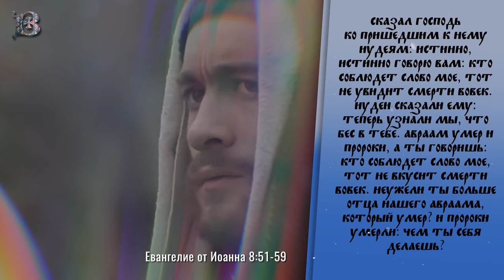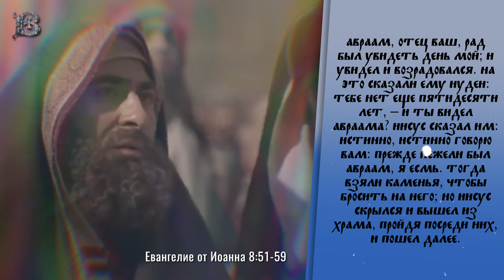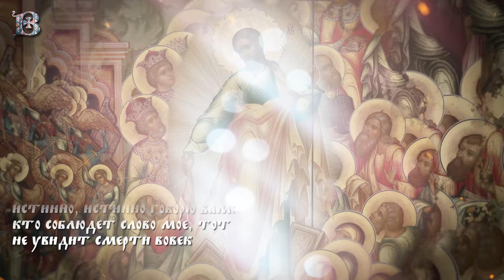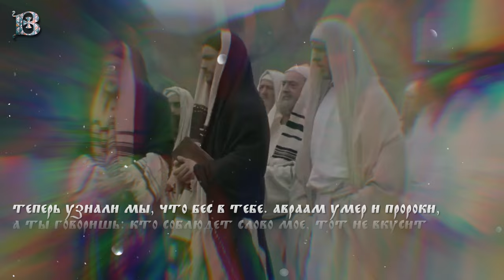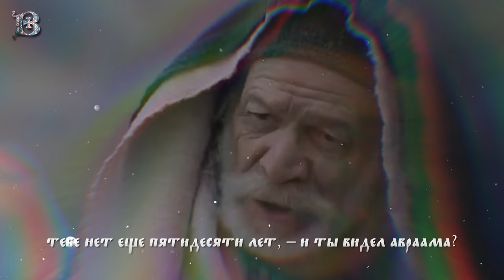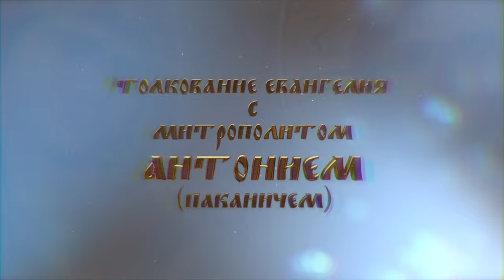Толкование Евангелия с митрополитом Антонием (Паканичем). Вторник, 24 мая 2022 года.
Сегодняшнее Евангелие начинается с возвещения одной весьма важной истины, которая, фактически, отличает христианство от прочих религий.

Евангелие от Иоанна 8:51-59,  33 зачало: "Сказал Господь ко пришедшим к Нему Иудеям: истинно, истинно говорю вам: кто соблюдет слово Мое, тот не увидит смерти вовек. Иудеи сказали Ему: теперь узнали мы, что бес в Тебе. Авраам умер и пророки, а Ты говоришь: кто соблюдет слово Мое, тот не вкусит смерти вовек. Неужели Ты больше отца нашего Авраама, который умер? и пророки умерли: чем Ты Себя делаешь? Иисус отвечал: если Я Сам Себя славлю, то слава Моя ничто. Меня прославляет Отец Мой, о Котором вы говорите, что Он Бог ваш. И вы не познали Его, а Я знаю Его; и если скажу, что не знаю Его, то буду подобный вам лжец. Но Я знаю Его и соблюдаю слово Его. Авраам, отец ваш, рад был увидеть день Мой; и увидел и возрадовался. На это сказали Ему Иудеи: Тебе нет еще пятидесяти лет, – и Ты видел Авраама? Иисус сказал им: истинно, истинно говорю вам: прежде нежели был Авраам, Я есмь. Тогда взяли каменья, чтобы бросить на Него; но Иисус скрылся и вышел из храма, пройдя посреди них, и пошел далее".